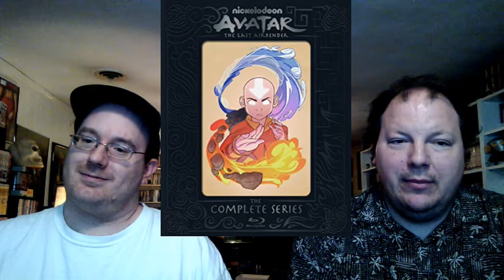New Media Releases #127 2-18-20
Here are the new releases on DVD 4K and Blu-Ray coming out next week. Here are some of the highlights:

-Hunter x Hunter Set 7
-The Twilight Zone 2019 S1
-Avatar: The Last Airbender 15th Anniversary Steelbook
-Kino’s Journey: The Beautiful World Essential
-Space Brothers #0
-Star Blazers 2199: Space Battleship Yamato
-A Beautiful Day in the Neighborhood
-Antonio Gaudi (Criterion)
-Tex Avery Screwball Classics Volume 1
-Teorema (Criterion)
-Kaguya-Sama Love is War
-Midway
-The Good Liar